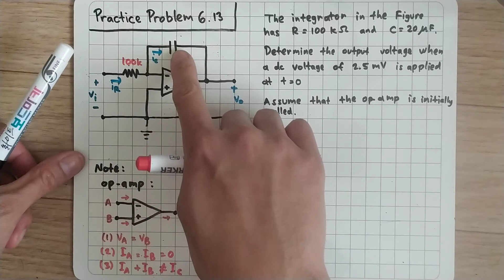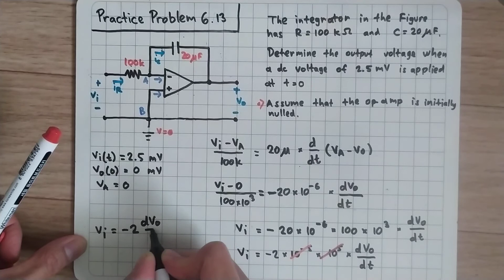Practice Problem 6.13 Fundamental of Electric Circuits (Sadiku) 5th Ed - Integrator: RC + Op-amp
The integrator in Fig. 6.35(b) has R = 100 Kohm, C = 20 uF, Determine the output voltage when a dc voltage of 2.5 mV is applied at t = 0. Assume that the op-amp is initially nulled.

Answer: -1.25t mV